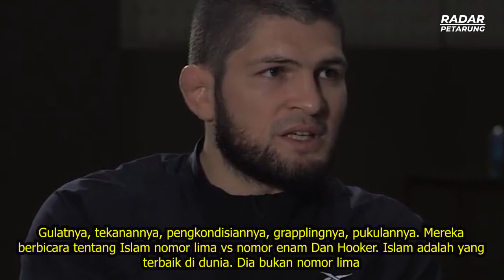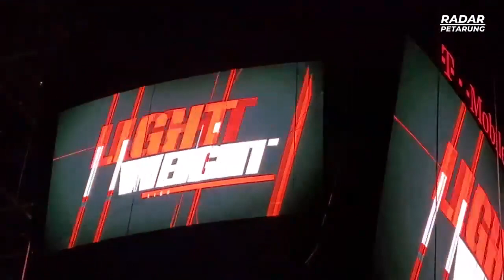PEDAS!! Pelatih Islam Makhacev Angkat Bicara Soal JUSTIN GAETHJE! REAKSI MENGEJUTKAN KHABIB!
RASAKAN KEMURNIAN MADU HUTAN KALIMANTAN
Pesan Disini ya!👇

Info seputar UFC, profil petarung dan hal-hal menarik lainnya dapat dibaca di halaman web